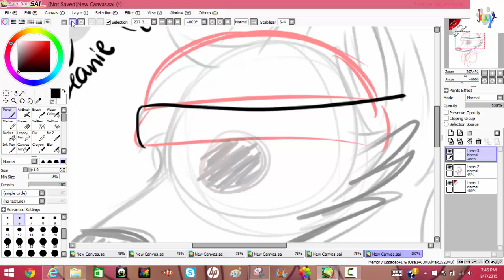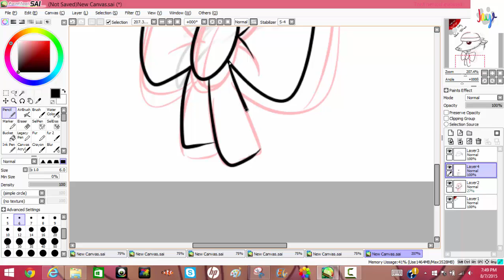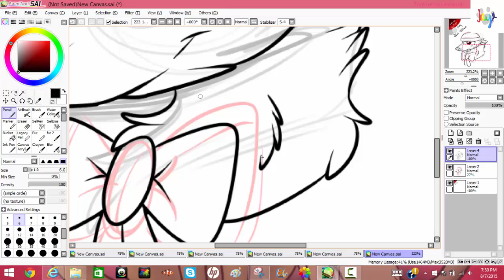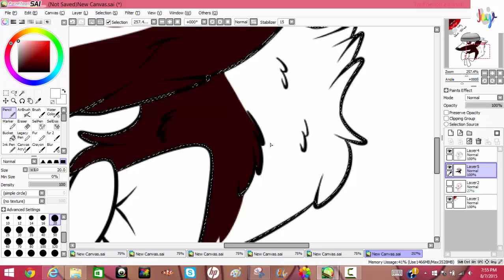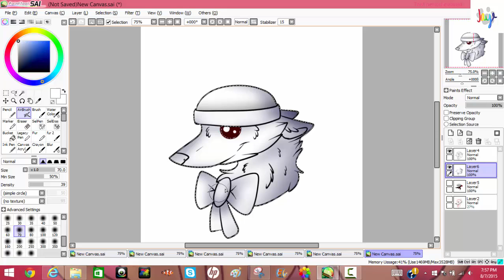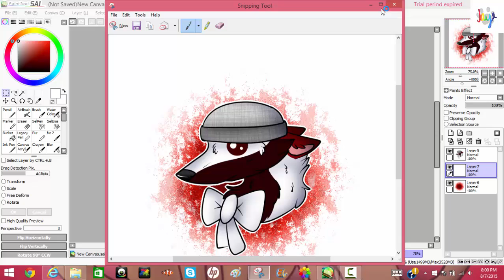SPEEDPAINT: Commission! (thatgoldenfanpage)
Hello! I'm @Dont.Walk.Away / @JayeFaceD / @4thehardway_aj on Instagram!
DO NOT REFERENCE, TRACE, REPOST, OR USE MY ART IN ANY WAY SHAPE OR FORM. Thank you.
JayeFaceD
Dont.walk.away
4thehardway